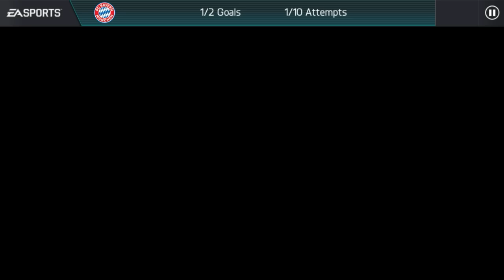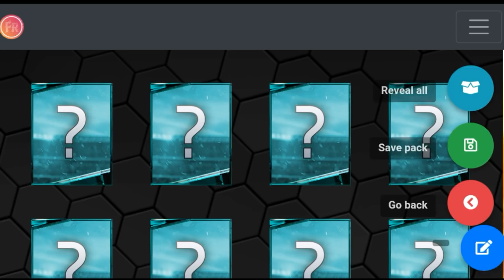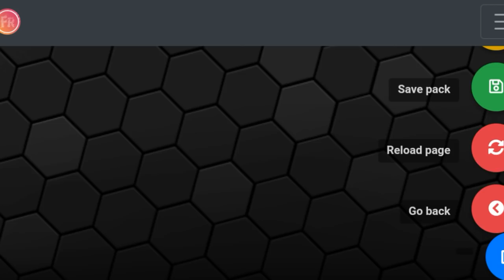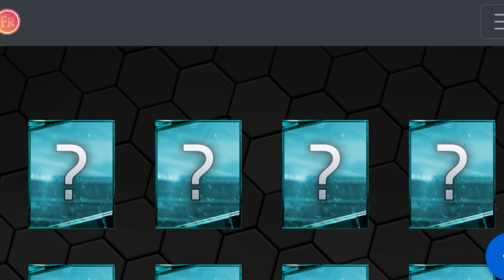GREATEST PACK OPENING OF ALL TIME!! - 91 OVR TOTS IN PACK & PACK OPENING SIMULATOR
➡BEST PACK OPENING IN FIFA MOBILE

I upload different types of games, mostly FIFA MOBILE!! Sometimes tutorials too!!!

🎧INTRO made by:
ITzTroBey

🎶OUTRO made by:
ITzTroBey

_TroBey_